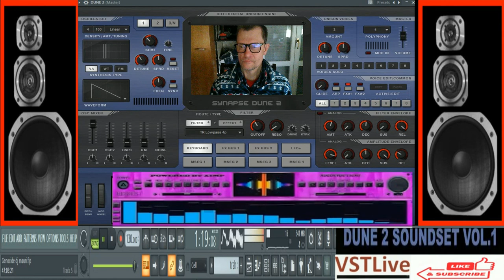Giovanni Disco Genocide (( VST live Dune 2 Synapse ))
vst usato per composizione  (( VST live Dune 2 Synapse ))
nome del brano Disco Genocide